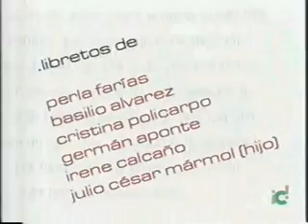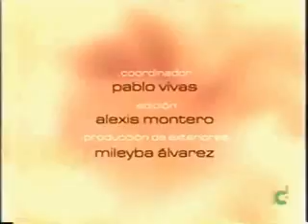Juana la virgen (cap.112 - 1/5)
Ricardo Alamo, Daniela Alvarado, ...